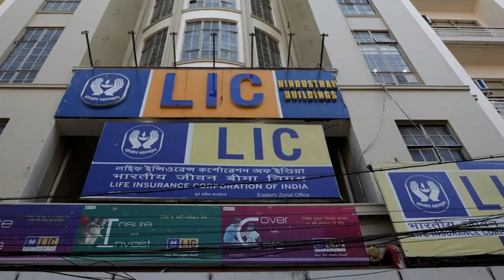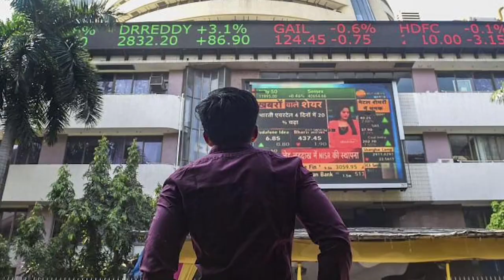Selling the Crown Jewel: Full Story of the LIC IPO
Senior Journalist V Sridhar speaks to former president, AIIEA, Amanulla Khan, about the upcoming IPO of LIC. Khan explains how the IPO will affect the country and policyholders and what lies in store for the future of the institution, which is conservatively valued at Rs 5.4 lakh crore.